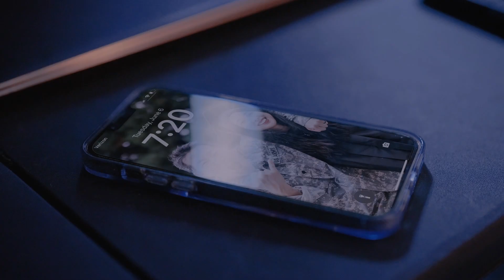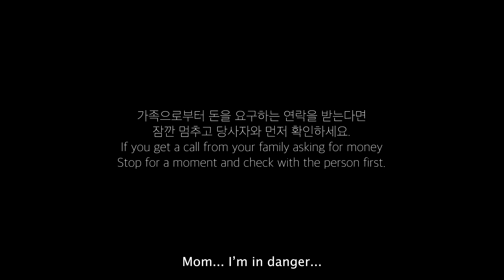회사에서 엄마 생각날 때, 저에게 오세요! / 회사 인사과의 모든것! | 라디오코리아 HR 이사 - Cindy Lee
라디오코리아 [문화충격] 제 58회]
오늘의 게스트: 라디오코리아 HR 이사 - Cindy Lee
스페셜 호스트: 라라랜드 진행자 이시안

‘문화충격(Culture Shock)’은 정치, 사회, 문화, 연예, 스포츠 등 다양한 주제를 놓고 라디오코리아 원용석 보도이사와 영 킴 제작이사가 공동 진행하는 프로그램입니다. 재밌는 토크, 다양한 이슈, 독특한 인물, 색다른 시각으로 구성된 프로그램을 만나보세요!

북미주 최대 한인방송 '라디오코리아' 입니다.
본방송은 'Radio Korea'의 유튜브 공식채널 입니다.

문화충격  방송 시간 :  월요일 - 금 7:00pm -8:00pm (PT)